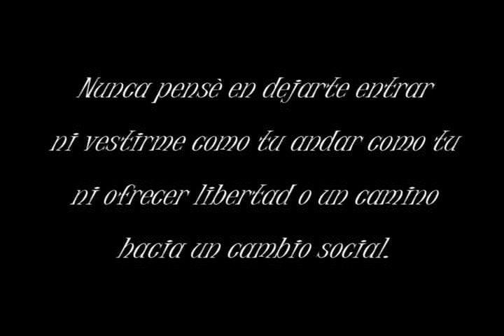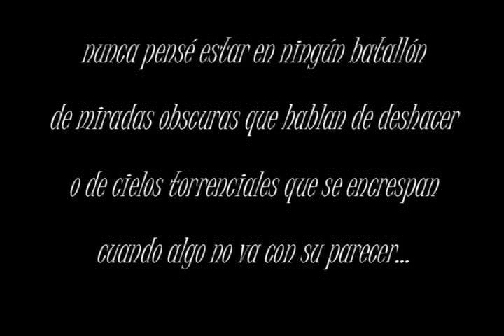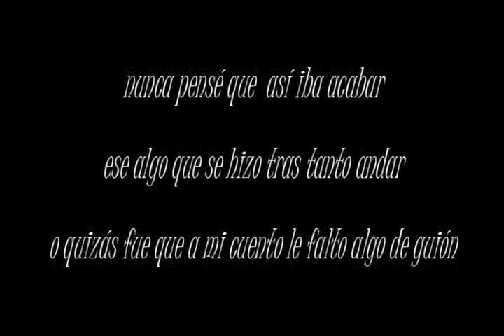Daniel F - Decepciones en auges derrotadas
Esta es una de las canciones de su maketa Kurziles Sovrantes .
De nombre Daniel Valdivia, nacido un 04 de enero.
Vocalista de Leusemia, banda peruana nacida en la década de los 80s, identificada en sus inicios con la movida subterranea/punk y actualmente con el rock progresivo. Sus primeras experiencias como solista están plasmadas en un conjunto de maquetas, como las Kursiles Romanzas, Kursiles Sobrantes, Tanke Diatriba, Unidad Vecinal N°3 entre otras; para luego iniciar su carrera formal como solista con el disco Memorias desde Vesania (2001).

Actualmente realiza frecuentes presentaciones junto con otros artistas, entre los cuales destaca Rafo Raez, en un show denomidado «Trovadictos».